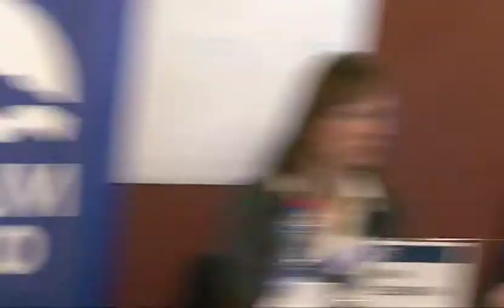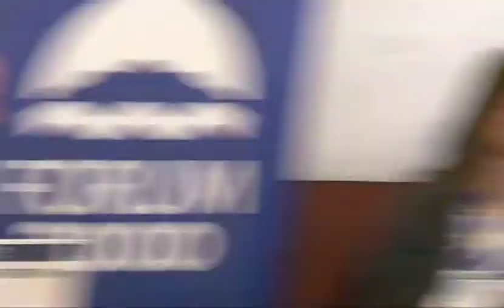Panel Discussion: The Limits of Regulation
Panel: "The Limits of Regulation"
15th Forum 2000 Conference
October10, 2011
CERGE-EI Building, Prague, Czech Republic

Keynote Speech: Robert Hahn, Director of Economics, Smith School of Enterprise and the Environment, Oxford
University, United Kingdom

Moderator:
Hana Lešenarová, Member, Corporate Council, Forum 2000 Foundation, Associate Director,
Control Risks Deutschland, Germany/Czech Republic

Panel Discussion:
Hassane Cisse, Deputy General Counsel, Knowledge and Research, World Bank Group, Senegal
Zdeněk Tůma, Former Governor, Czech National Bank, Czech Republic